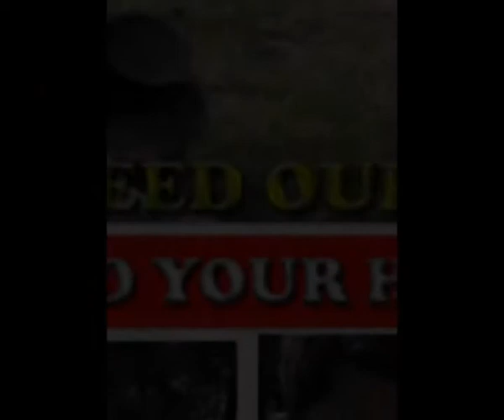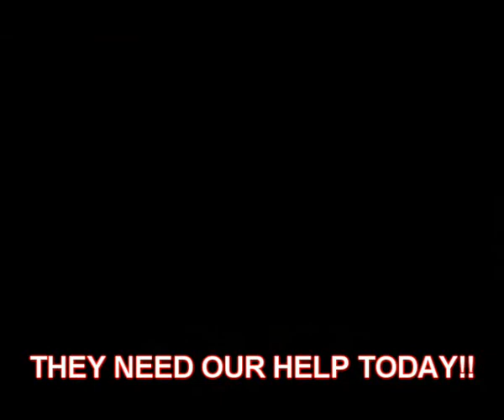IJC Cares @ Project Hathiyan - Pakistan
Caring for IDPs of SWAT and related areas

PLEASE COME FORWARD - HELP US TO HELP THEM